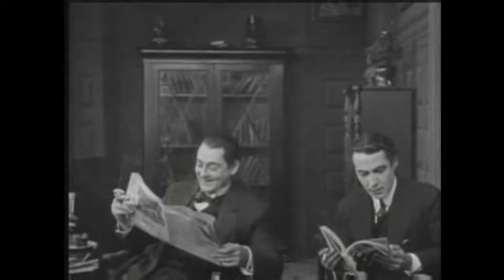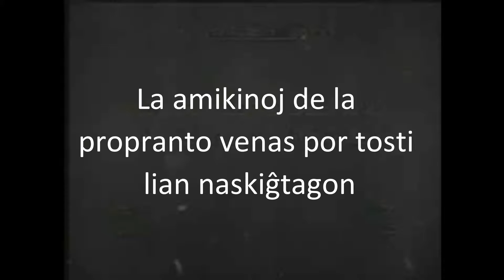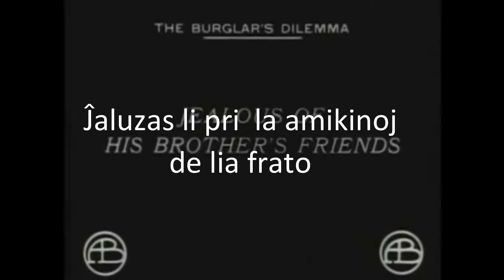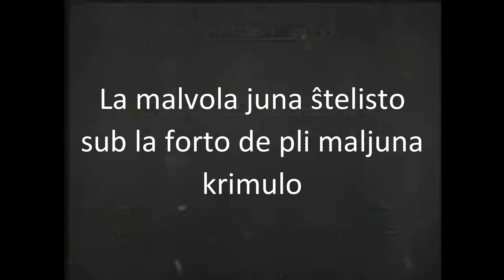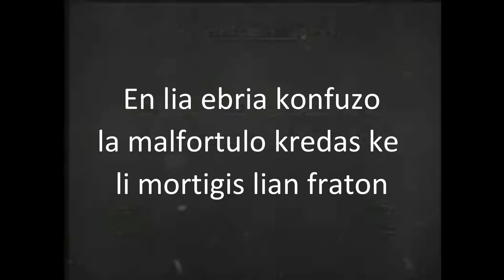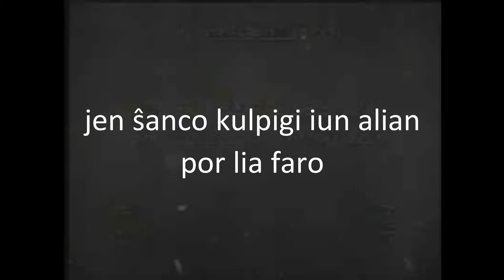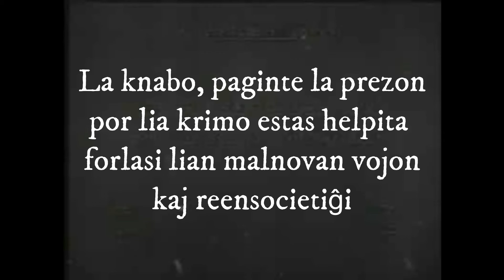dilemo de ŝtelisto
Jen esperantigita versio de  la filmo burglars dilema. La filmo estis elŝutita senkoste de archive.org